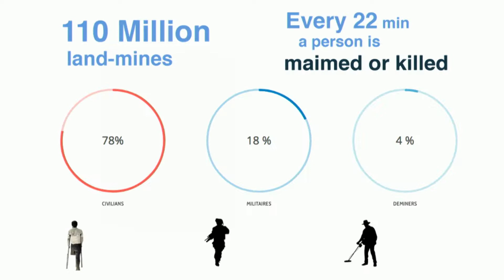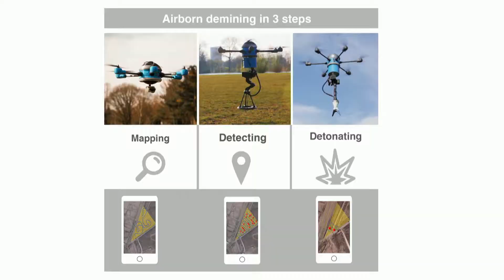Mine Kafon | Mahmoud Hassani | TEDxSittardGeleenSalon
Beginning as an Art object, the Mine Kafon, as a concept, has evolved into an important tool in the raising of global awareness of a neglected topic: landmines.

Growing up in Afghanistan, Massoud Hassani, founder of Hassani Design BV and Mine Kafon creator, experienced the dangers of landmines first hand. After moving more than 40 times through different countries, Massoud and his family settled down in the Netherlands, where he went on to study Industrial Design at Design Academy Eindhoven.

Inspired by the homemade wind-powered toys he made during his childhood in Afghanistan, Massoud created the Mine Kafon wind-powered landmine detector for his 2011 graduation project. The project rapidly gained interest in the media and in 2012, Massoud and his brother Mahmud organised a Kickstarter campaign to raise funds for the development of the Mine Kafon as a prominent piece of landmine clearing technology.

Having undergone extensive prototyping and field testing with the support of the Dutch Ministry of Defence, Hassani Design BV’s multidisciplinary team, are now working to optimise the Mine Kafon to safely and efficiently operate across all landmine contaminated terrains.
Hassani Design BV’s robotic solution to landmine detection and detonation is safer, faster and cheaper than existing technologies.

It is our aim to  work with top humanitarian organisations and industry leaders to clear the world’s landmines quickly and systematically with reliable results. This is a huge challenge, but we believe that with the right technology it is possible.

“Mine Kafon is not only an anti-landmine device; it opens a discussion of global awareness” – Massoud Hassani